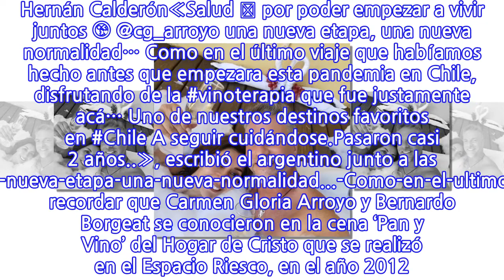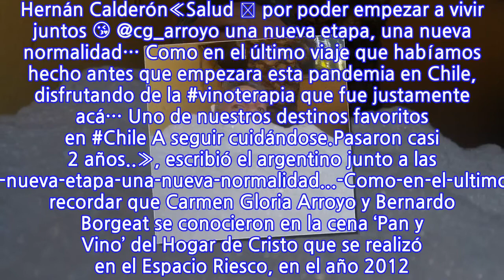Carmen Gloria Arroyo y Bernardo Borgeat posan en íntimas fotos desde un jacuzzi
Tal como ocurrió este fin de semana.El argentino se fue junto a la abogada de paseo por unos días hasta la localidad de Santa Cruz, donde aprovecharon de descansar y disfrutar en pareja. Incluso Bernardo compartió íntimas fotografías desde un jacuzzi, dando cuenta de la celebración junto a Carmen Gloria.Lee también: «Ahora son amigos»: Carmen Gloria Arroyo es criticada tras posar con Hernán Calderón«Salud 🥂 por poder empezar a vivir juntos 😘 @cg_arroyo una nueva etapa, una nueva normalidad… Como en el último viaje que habíamos hecho antes que empezara esta pandemia en Chile, disfrutando de la vinoterapia que fue justamente acá… Uno de nuestros destinos favoritos en Chile A seguir cuidándose.Pasaron casi 2 años..», escribió el argentino junto a las imágenes. Cabe recordar que Carmen Gloria Arroyo y Bernardo Borgeat se conocieron en la cena ‘Pan y Vino’ del Hogar de Cristo que se realizó en el Espacio Riesco, en el año 2012. Y sobre esta relación la abogada reveló algunos detalles en el programa de Canal 13 de Martín Cárcamo, «De tú a tú».«Él es mi pareja, mi compañero de vida. Quiero morirme al lado de él, quiero estar con él el resto de mi vida», expresó.«Fue duro en su minuto. Nos costó harto al principio porque Bernardo era mal portado, tenía harta cabrita loca detrás de él», confesó después, ya que en un principio no creía que la relación podría funcionar, pero la vida la sorprendió y hoy llevan varios años de pololeo.
INFORMATION
• Source: tecache